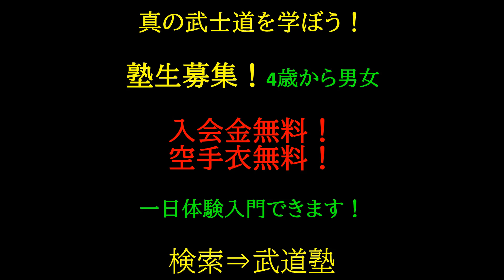女子柔術 緑帯女子に挑戦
女子柔術 挑戦シリーズ
いつもは前に出ることのない子ですが受けて立つ子という私の言葉にいち早く手を上げてくれました。気持ちが嬉しい。
最初は姉弟対決

稽古live配信
武道塾チャンネルでは塾生の稽古の様子をlive配信しています。
空手道を通じ武士道精神と日本の伝統文化と道徳心を養い心身ともに強い人間力を身に付けます。